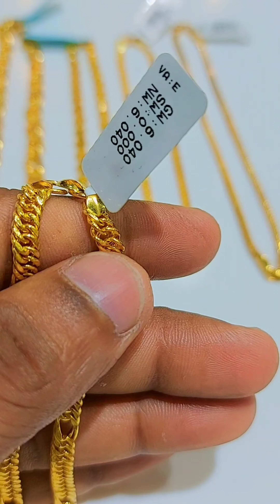മുക്കാൽ പവൻ മുതൽ തൂക്കം വരുന്ന കുട്ടികളുടെ കൊലുസ് | Anklets Collections | പാദസരം | Legchain